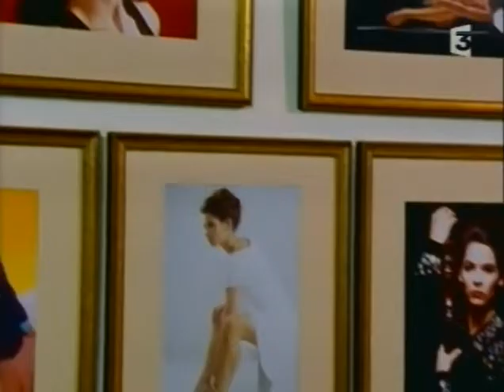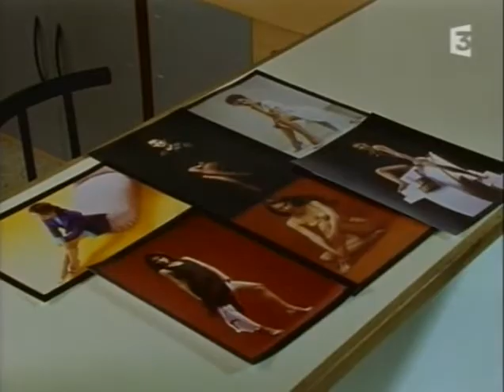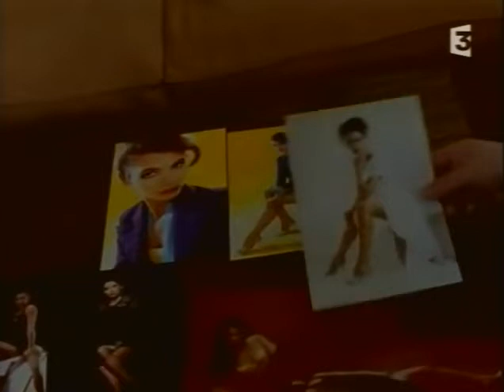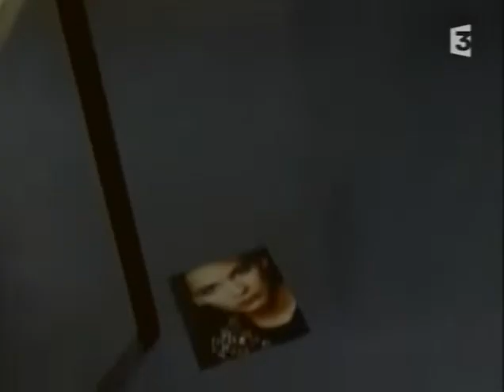Inspecteur Derrick 274 La mort d'un ennemi (52')